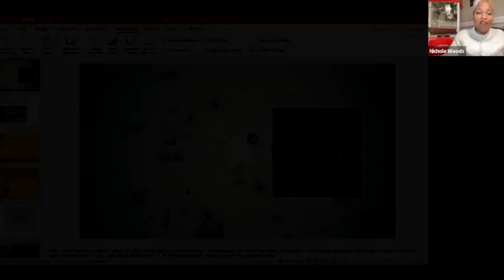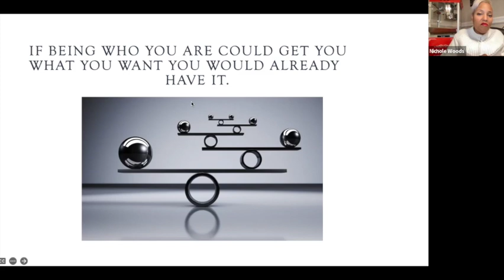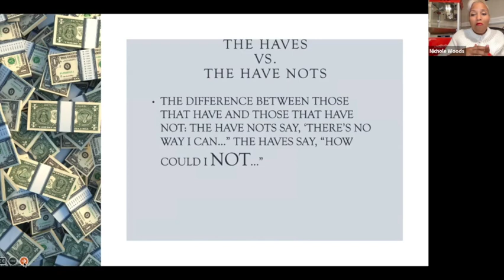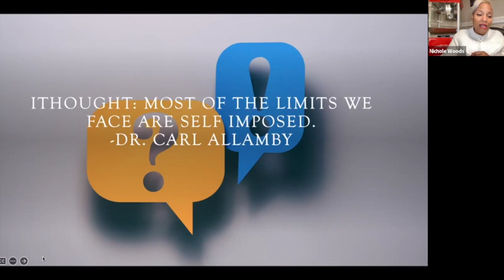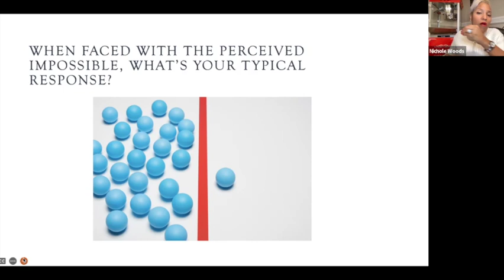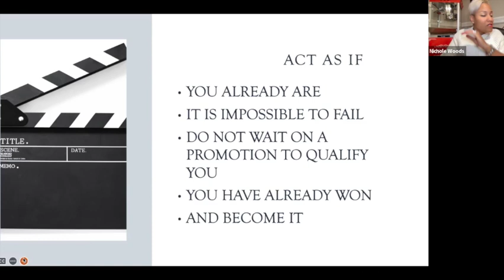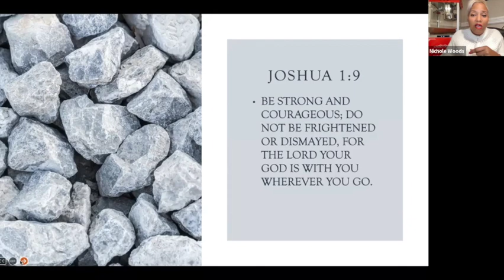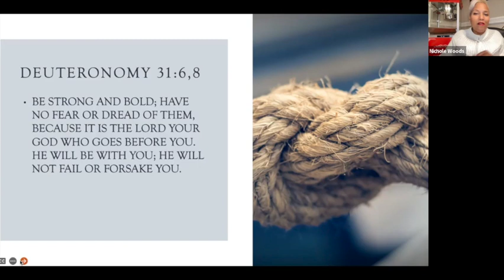"Act As If" featuring RVP Nichole Woods! (May 18)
The Elevation Impact